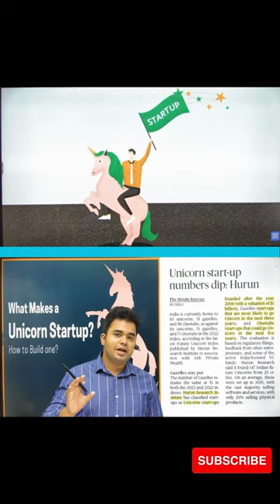Startup Unicorn Gazelles Cheetahs | Hurun India